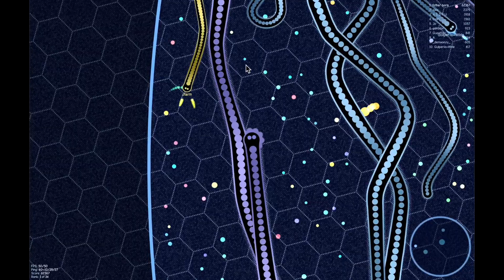doris // high kill round // 62k // gulper.io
All videos are at 150% speed